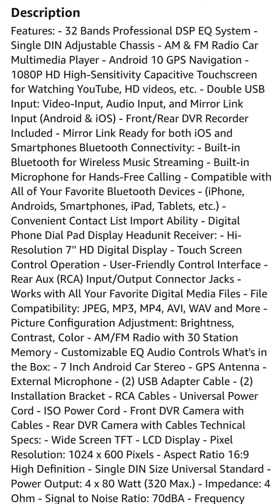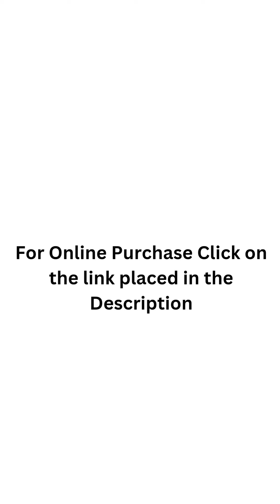PyleUsa Single DIN Car Stereo Receiver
The PyleUsa Single DIN Car Stereo Receiver has truly elevated my driving experience. Its 7'' 1080P HD touch screen display delivers crystal-clear visuals, while the Bluetooth connectivity ensures seamless audio streaming. The inclusion of WiFi and GPS features has made navigation effortless, and the ability to mirror link with both Android and iOS devices adds great convenience. With front and rear DVR cameras for enhanced safety, and dual USB ports for charging multiple devices, this multimedia player is a must-have for any car enthusiast."
Unfortunately, the PyleUsa Single DIN Car Stereo Receiver fell short of my expectations. Despite its promising features like the 7'' 1080P HD touch screen display, the interface often felt sluggish and unresponsive. Additionally, while the Bluetooth connectivity worked well for audio streaming, I encountered occasional connectivity issues. The WiFi and GPS features were convenient but not always reliable. Overall, while it has potential, this car stereo receiver needs improvement in terms of performance and reliability."